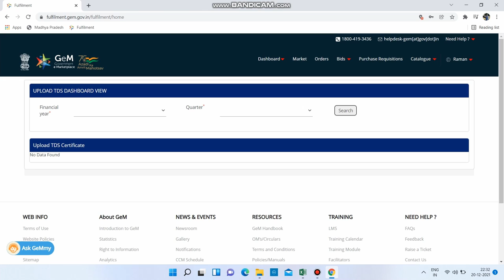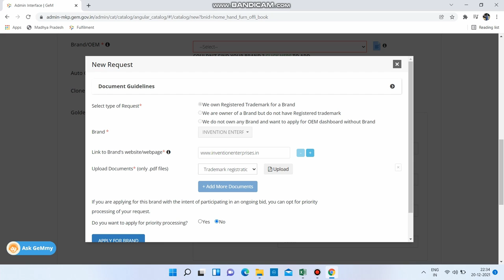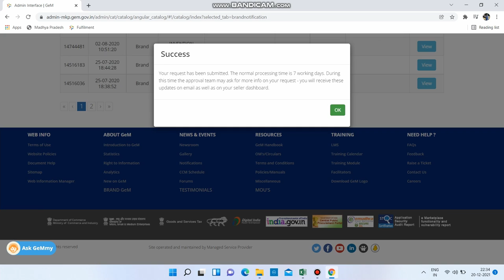how to register brand on gem || gem par apani brand kaise banaye || how to brand approve on gem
how to register brand on gem
gem par apani brand kaise banaye
how to brand approve on gem
gem ke bare mein jaane
gem par apana business badaye
gem seekhe.